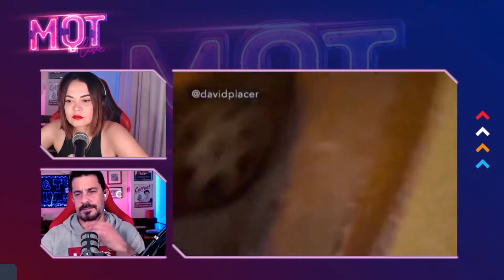INCREIBLE QUE ESTO SUCEDA EN ESPAÑA HOY EN DIA!